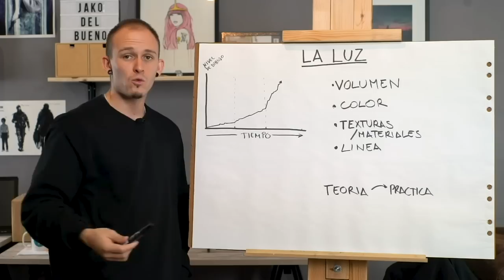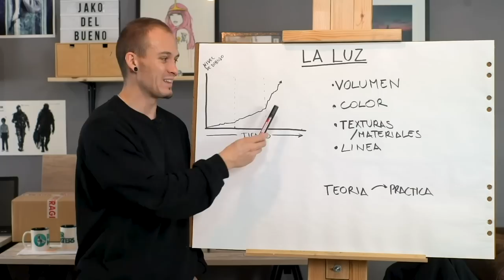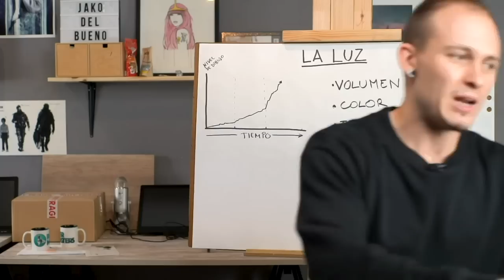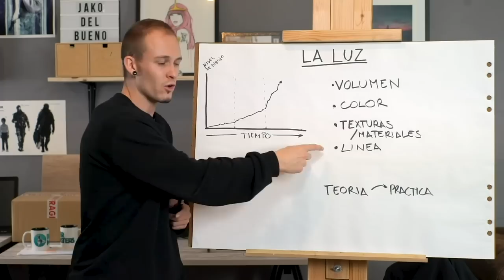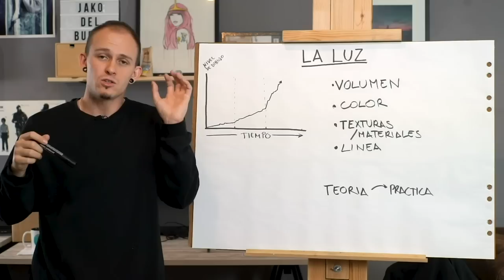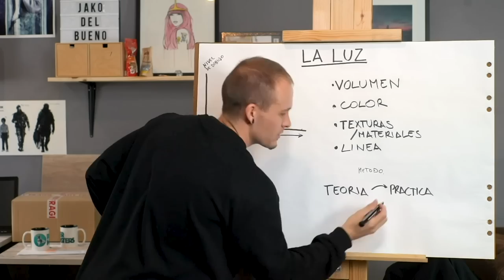La INCREIBLE importancia de La Luz | MasterClass de DIBUJO